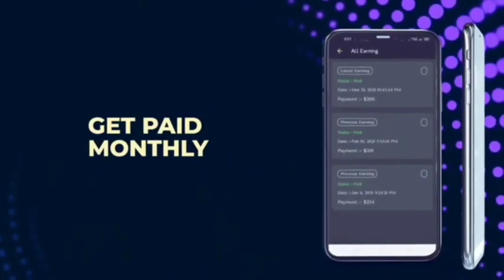Ghughroo Tut Jayega Dj Remix | Sapna Chaundhary | JBL Vibration Beat | Dj Vishwajeet VSK